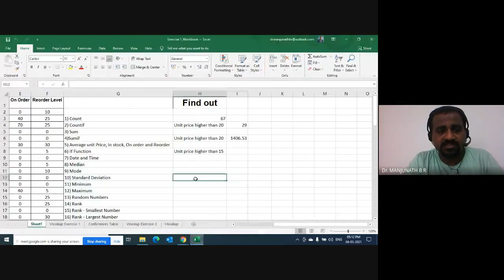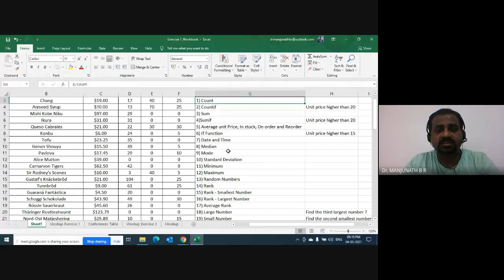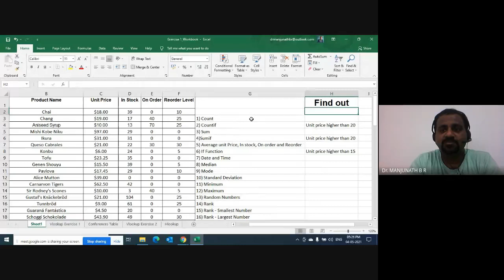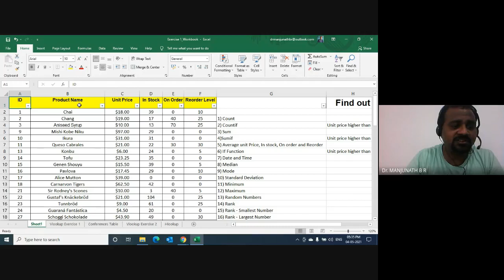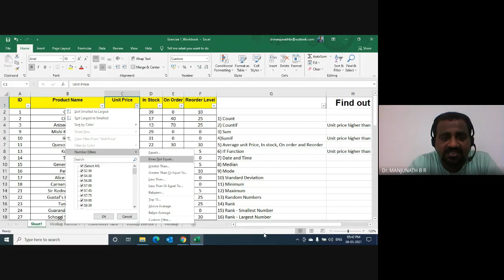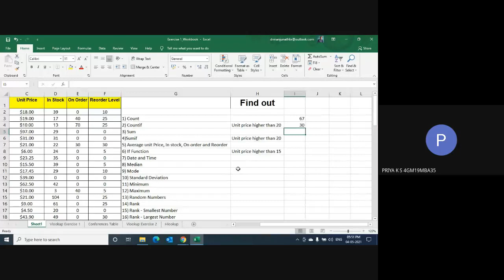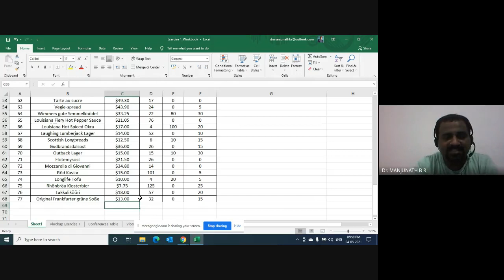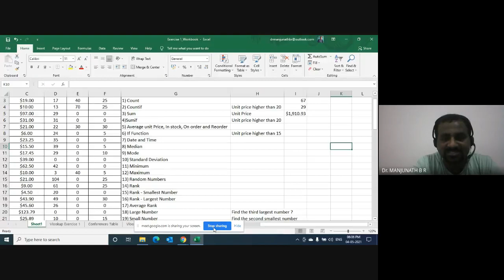MS Excel Hands-on Training for Budding Managers - Session 1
MS Excel training using hands-on with the projects.